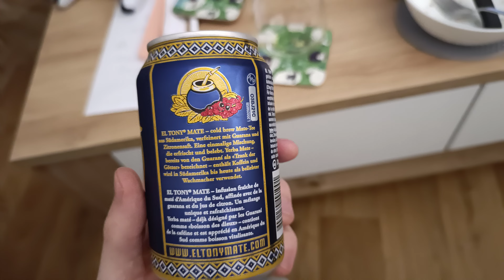mein Mate EL TONY will mich verarschen